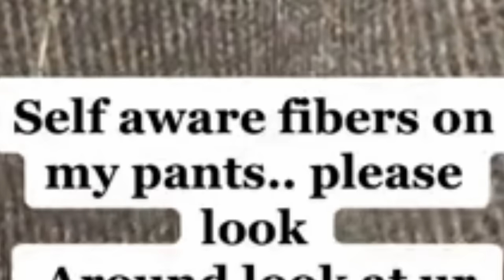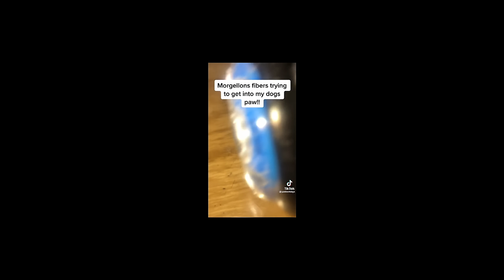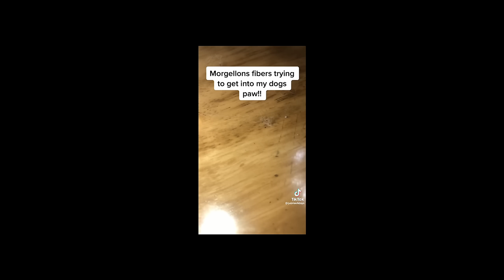This TikToker Thinks Clothes Are Alive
TikTok, a land of absurdity. Today, we look at one of the craziest TikTok conspiracy theories I have ever heard of, the Morgellon fibers. Buckle up.